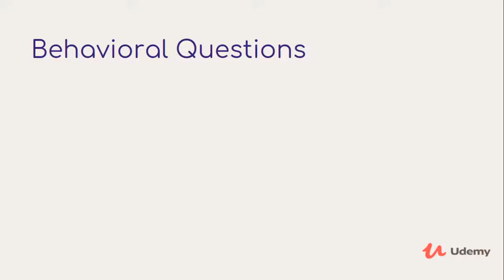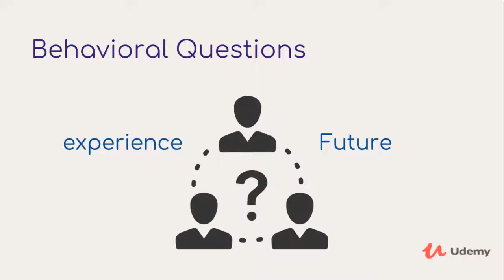CV, Linkedin, Interview Arabic 69